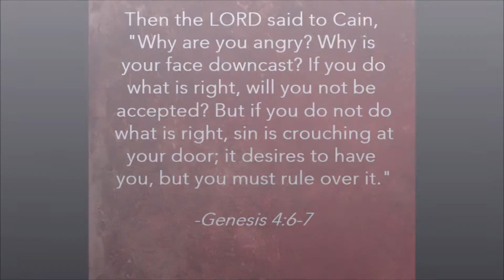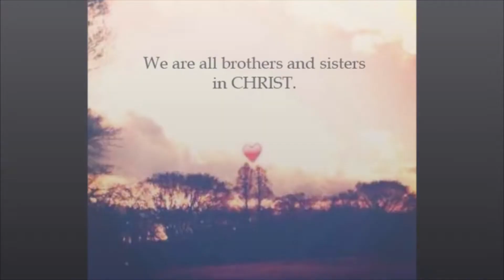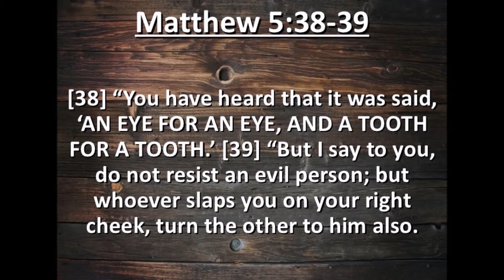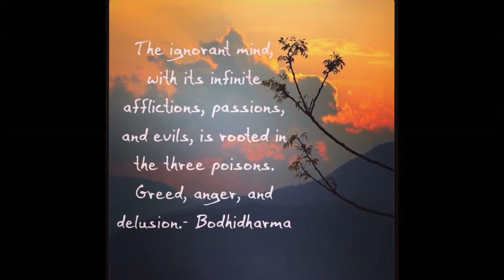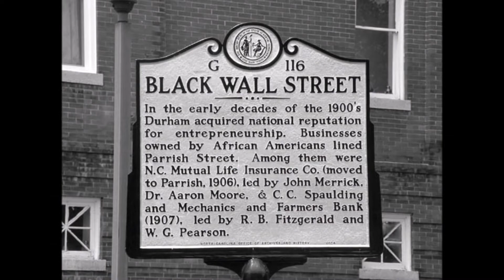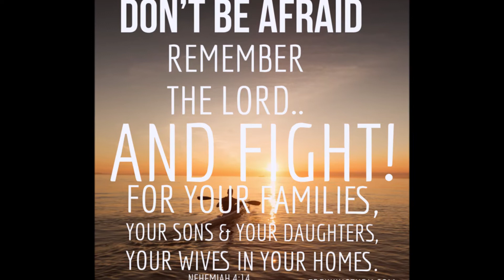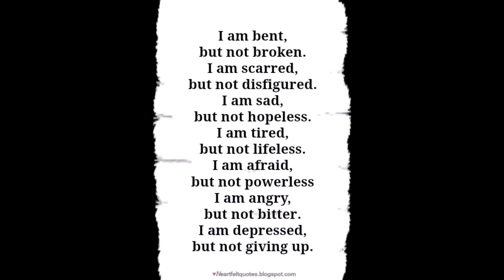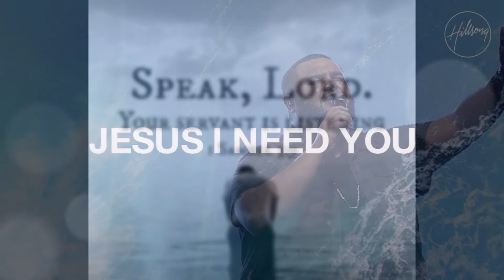We Need a Word from YOU Series WUMC part 11 Westchester United Methodist Featuring Brother Taj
We Need a Word from YOU  Series WUMC part 11
 Westchester United Methodist Church
Featuring Brother Taj